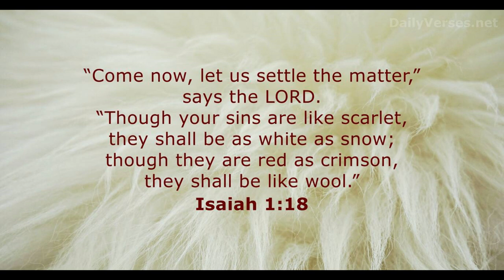Control Accuracy AND Power with THIS! | Improving My Disc Golf Game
The two most important aspects of any backhand are accuracy and power.  There is one element that can help with BOTH.  Let's talk about it...